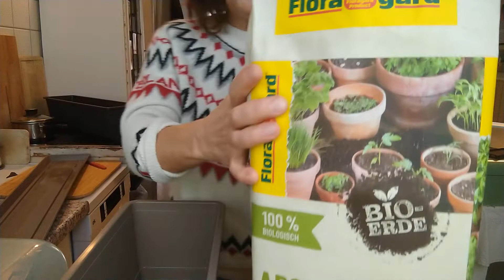Gemüse Anzucht 🍅,🫑,🌶️, 🧅 ganz einfach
Hallo liebe Gartenfreunde zurück auf meinem Kanal - ich freue mich sehr, denn
jetzt geht es endlich wieder los und die lange Zeit des Wartens hat ein Ende.
Die ersten Gemüsesorten können vorgezogen werden.
Dazu gehören: Tomate, Paprika, Chilly und auch einige Zwiebel Sorten.
Wer kein eigenes Saatgut hat, kann sich sehr gut an der Beschreibung auf den Saattütchen orientieren.
Wer Saatgut selbst hergestellt hat -  wie das geht, hatte ich im letzten Jahr in einigen Videos schon gezeigt und erklärt - kann sich die Infos hier abrufen.

Alles was für die Anzucht benötigt wird, ist hier aufgelistet
Bio Anzuchterde
Wasser - möglichst Regenwasser
Wasserspritze oder kleines Kännchen
Schalen, Töpfe, Balkonkästen, usw
Eine kleine Schaufel
Handschuhe nach Bedarf